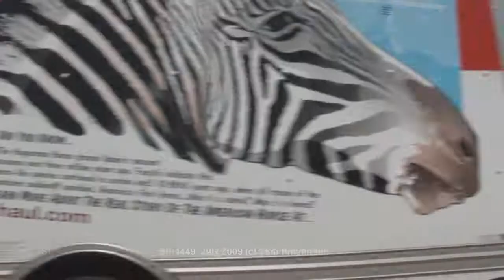Steam Train SP 4449 western grain elevator Pacing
SP 4449 on a rare run thru Chester, Montana as she glides into Chester, Montana by some western grain elevators and 2 crossings with some good echos of her whistle echoing into town